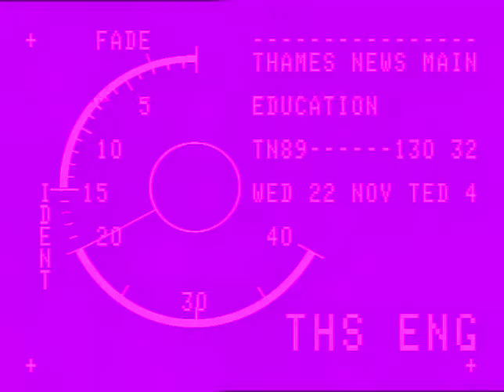RIDING STABLES Blums : Hyde Park : closure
RIDING STABLES   Blums : Hyde Park : closure_x000D_
THAMES NEWS 6.9.88. BLUM STABLES IN HYDE PARK A